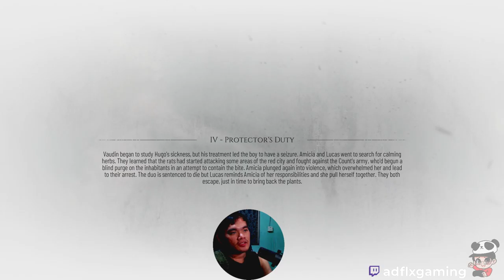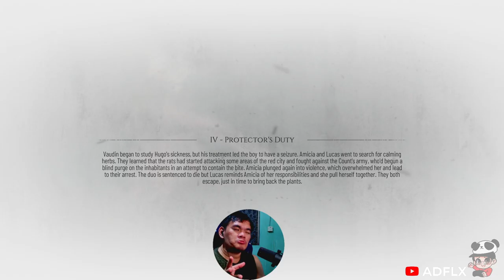Chapter 4: Protector's Duty Part 2 | A Plague Tale: Requiem